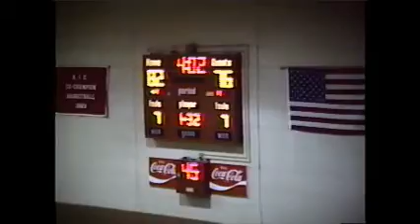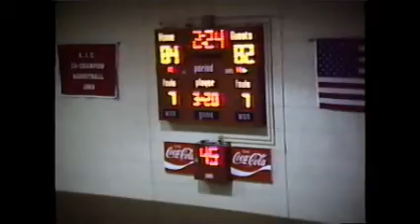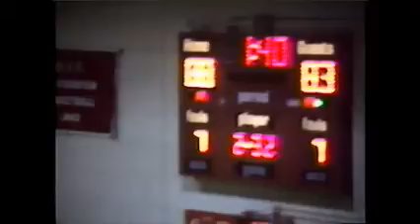MBB Lyon College (90) vs. Hendrix (87) 1991